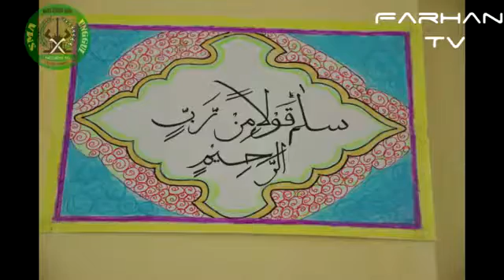FARHAN TV Acara 1 Muharram 2015 SMAN 10 Fajar Harapan